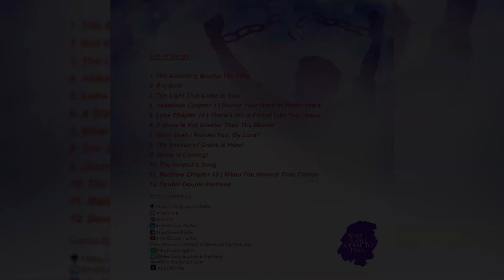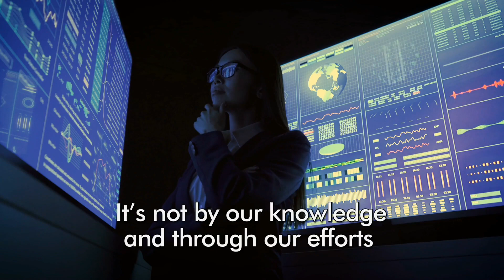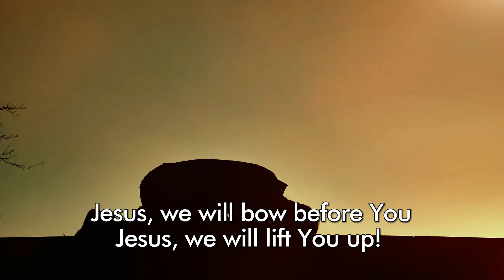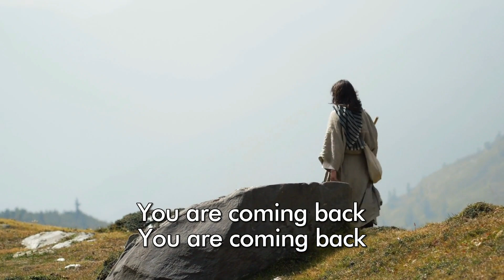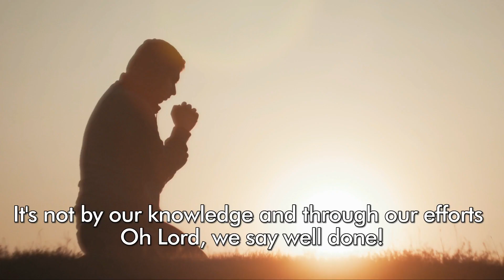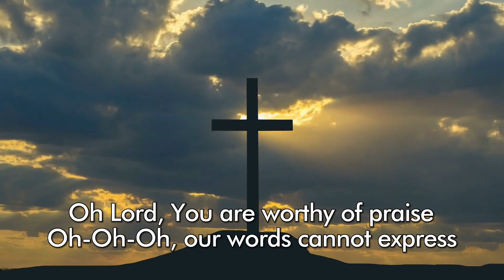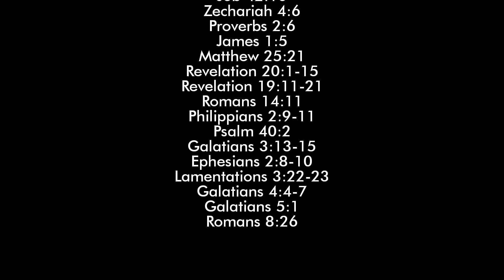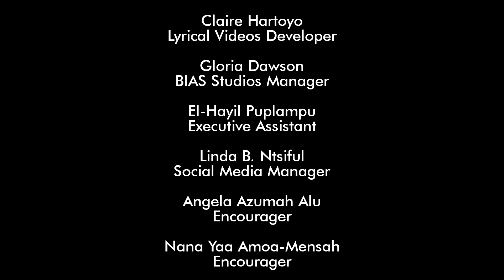Double Double Portions - Official Music Video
Between May 2015 through to January 2020, the Composer, Sponsor, Project Manager, Executive Producer and Vocalist suffered 8 hospitalizations.

When faced with the potential shipwrecking of her Faith as a result of the hardship, she started realizing that someone within her was singing to her. The songs were all manner of other people's songs initially.

They were hymns, psalms, Ghanaian spiritual songs, contemporary American gospel music and some inspirational songs like bridge over troubled waters.

Eventually, she started receiving all kinds of melodies and lyrics for more than 24 songs (from the person who was singing within her) which are performed in the duo-album: The Anointing Breaks The Yoke & its Twi version: Ngosra No Bubu Nkonnua.